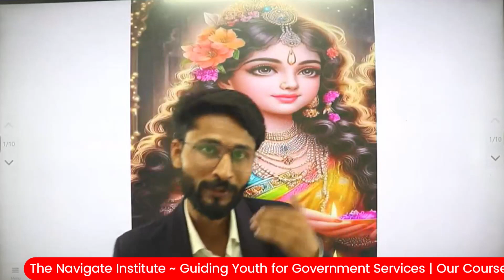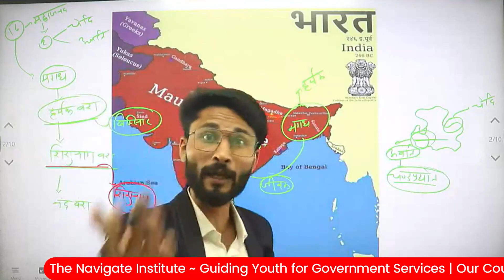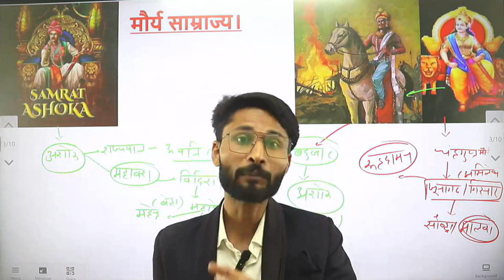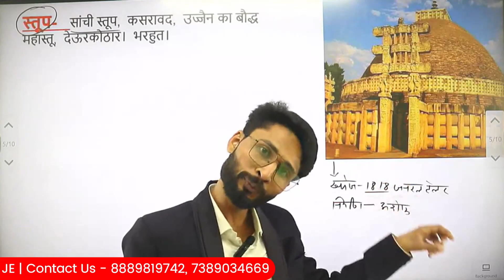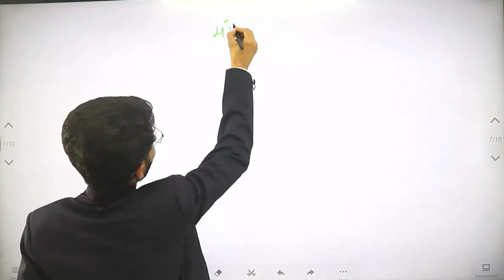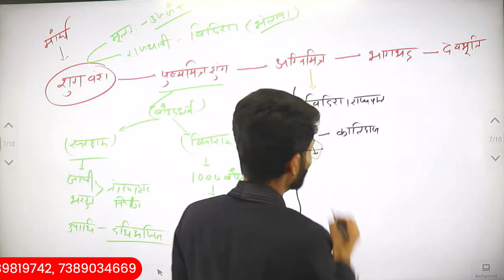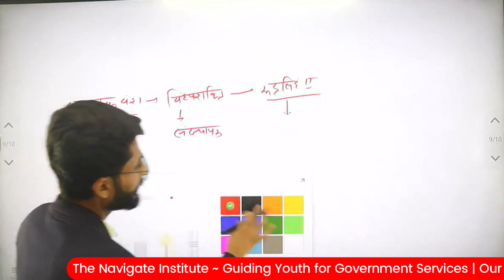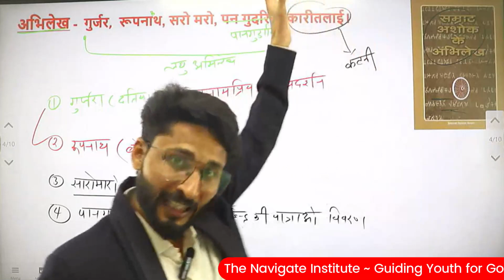Lect -01 MPGK History Vyapam Sub Engineer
Download Navigate Prime App for Online Courses